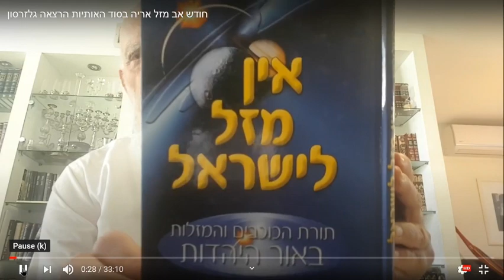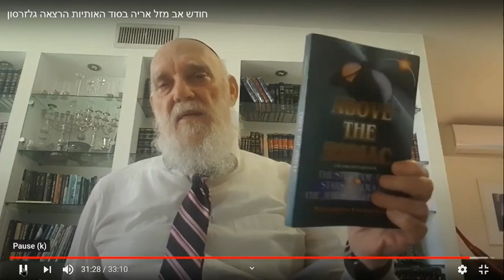סוד חודש אב -מזל אריה באור הקבלה והאסטרולוגיה - הרצאה - מתתיהו גלזרסון